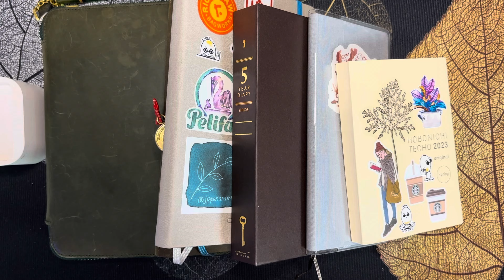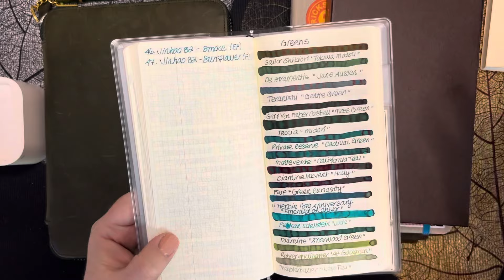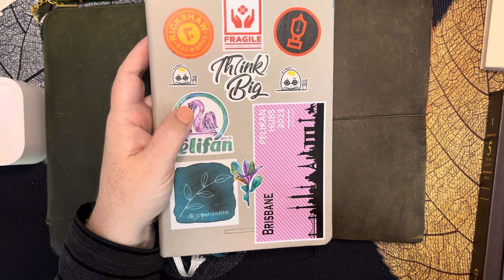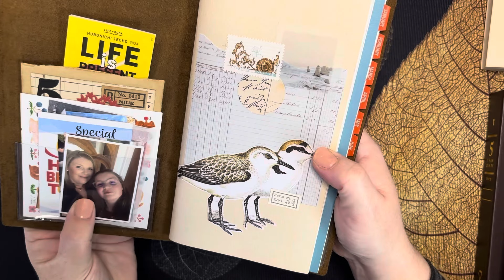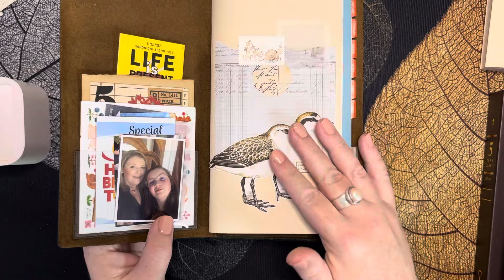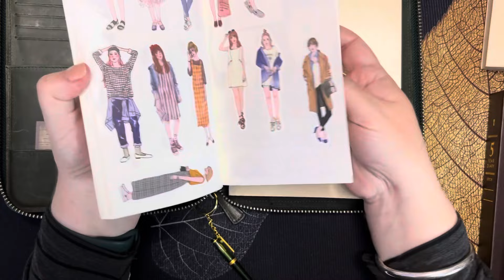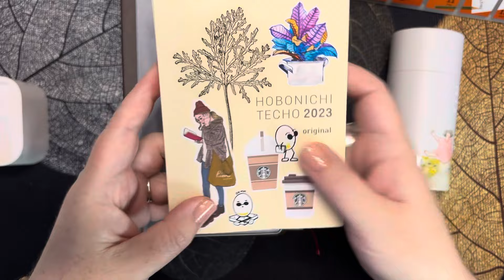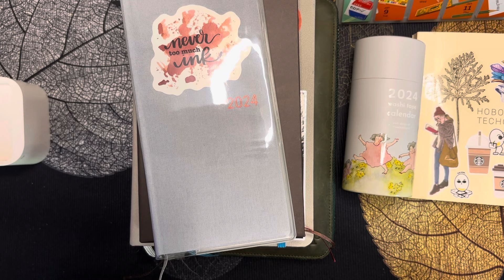Journal Planner 2024 lineup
Hi everyone,

Oh my goodness, what a shocking video! If you stayed with me right through to the end you deserve a gold star ⭐️

Anyway, I just wanted to share with you what I ‘think’ I am going to be using this year and how I am going to use them. I’m still not 100% settled on things so it may change. I desperately wanted to keep things simple and would love to just have one book for everything but unfortunately that’s not how my brain works 😂